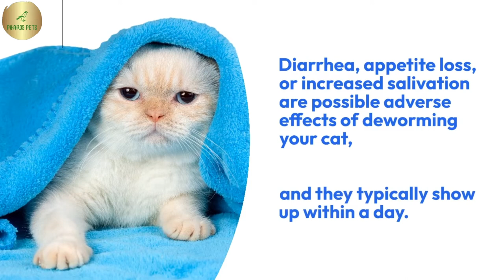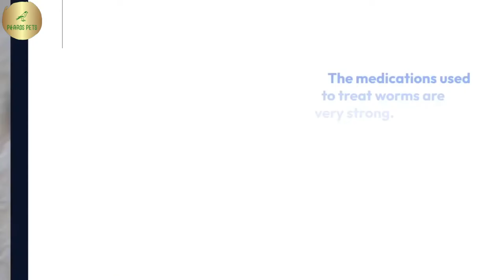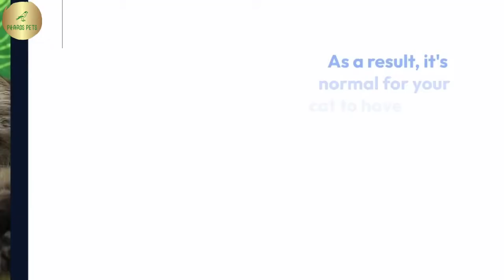Persian Cat deworming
What happens after deworming a kitten.

Most of our cats typically contract worms at least once in their lifespan. Deworming can certainly get rid of those worms, but each has its own drawbacks.

Deworming is essential if your cat acquires severe intestinal parasites. Dewormers can have adverse effects since they contain dangerous substances.

After deworming, some cats may have a brief illness, although this is common and no cause for concern.

Diarrhea, appetite loss, or increased salivation are possible adverse effects of deworming your cat and they typically show up within a day.

 Diarrhea

After using a deworming medication, cats frequently have diarrhea. Worms are frequently discovered in cat feces as well. There could be blood in your stools.

Increased Salivation

Following a deworming therapy, increased salivation in cats is a usual side effect that, like the others, lasts for two to three days.

You should call your veterinarian right away if your cat is not salivating but is instead foaming at the mouth. It's possible that your cat has a more serious condition like rabies.

 A decrease in appetite

The medications used to treat worms are very strong. After all, the goal is to rid your cat's body of parasites. As a result, it's not unusual for your cat to have appetite loss while the medication is absorbed into its system.

How long do the side effects of deworming last?

Deworming side effects may last from 24 hours to two days.

If you give your cat a dewormer, the worms should be gone in 2 to 3 weeks. Getting rid of all the worms could require a second deworming a few weeks later.